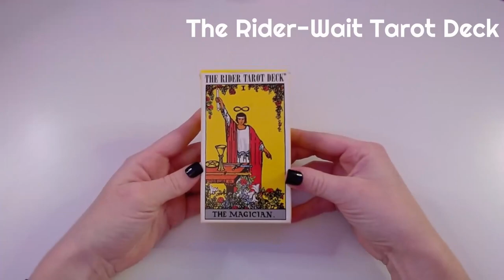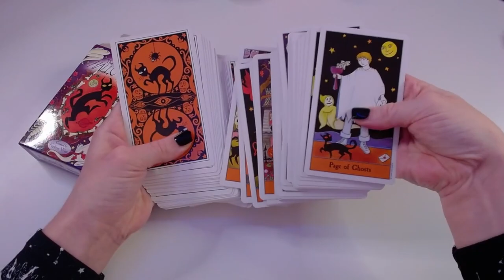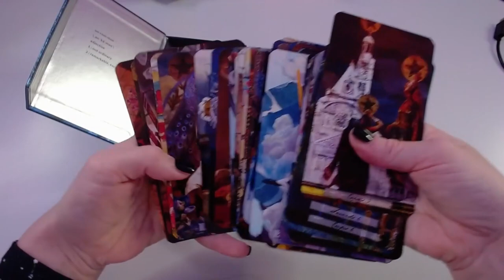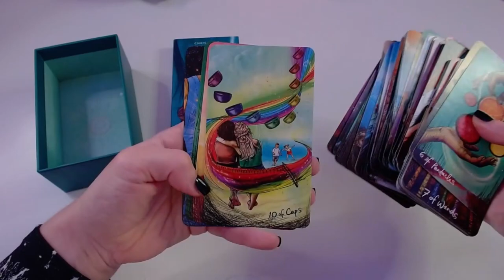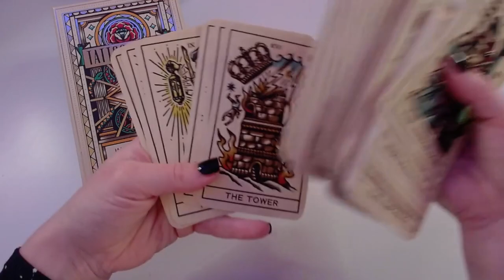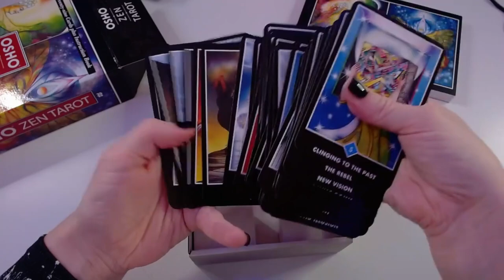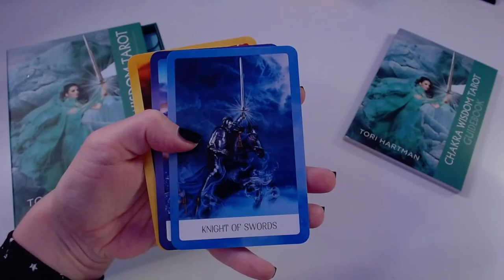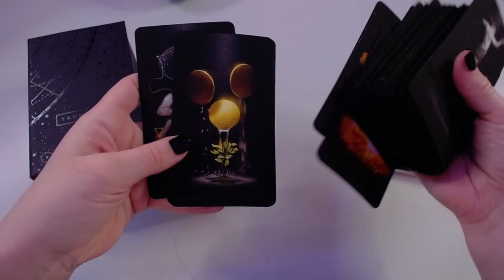Showing You My ENTIRE Tarot Card Collection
00:00 Intro
00:55 The Rider-Wait Tarot
01:18 The Deviant Moon Tarot
01:49 The Pole Tarot - Major Arcana
02:13 The Kawaii Tarot
02:36 The Halloween Tarot
03:03 The Secrets of Tarot
03:35 The Tarot of Pagan Cats
03:48 The Zeppelin Tarot
04:13 The Uncommon Tarot
04:53 The Wizard's Tarot
05:28 The Light Seer's Tarot
06:16 The Crow Tarot
06:43 The Tattoo Tarot
07:22 The Supernatural Tarot
07:54 The Nightmare Before Christmas Tarot
08:25 The Dark Wood Tarot
09:01 The Osho Zen Tarot
09:40 The Wild Unknown Tarot
10:19 Neo Tarot
10:43 The WildWood Tarot
11:09 The Chakra Wisdom Tarot
11:26 The Marigold Tarot
12:04 The True Black Tarot
13:09 Outro